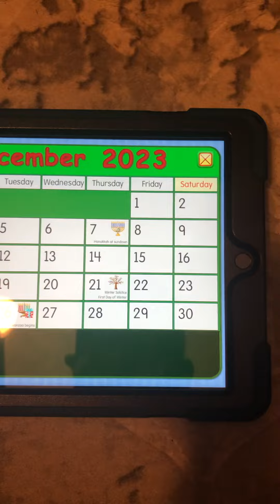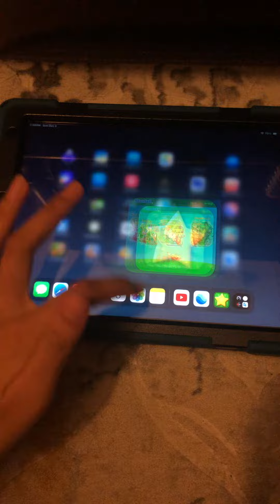Starfall Calendar December Sunday 3 2023 good job my iPad